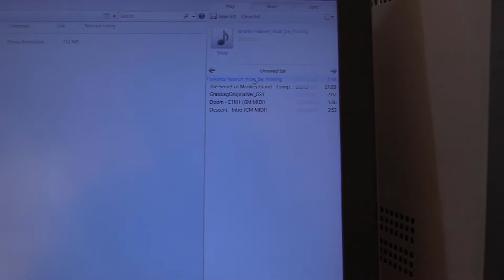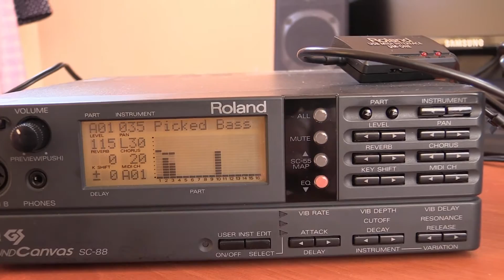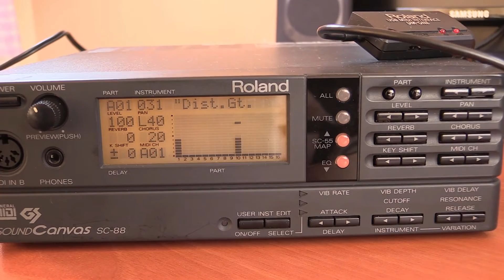Roland SC-88 Sound Canvas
Müzikleri, MIDI arabirimi üzerinden oynatan PC MSDOS, Windows, X68000 (hatta Amiga ve Atari ST) gibi bilgisayar ve platformlarda oyun müziklerinden en yüksek kalitede ses almanızı sağlayacak ürünlerden biridir. Oyunların çoğu SC-55 uyumluluğu ararlar... Bu ürün SC-55'in bir sonraki versiyonu ve gelişmişi olarak sadece 80'lerin oyunlarını değil, 90'ların bir çok oyununu desteklemektedir.